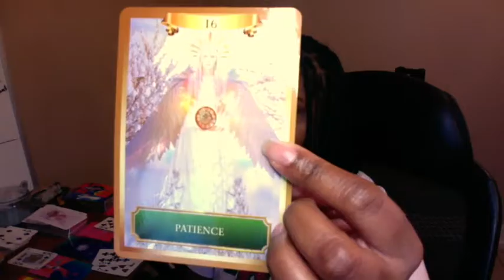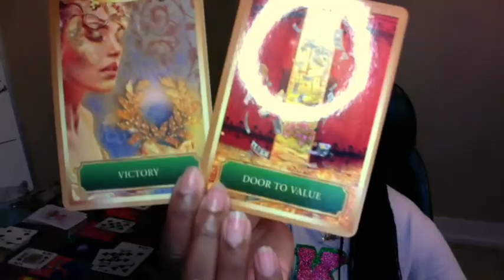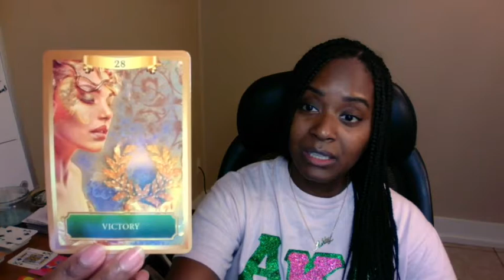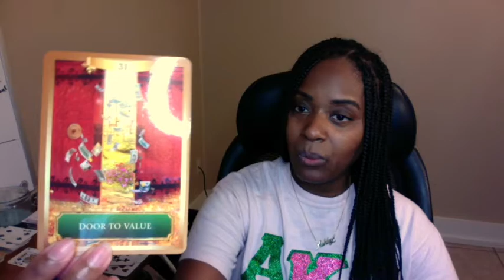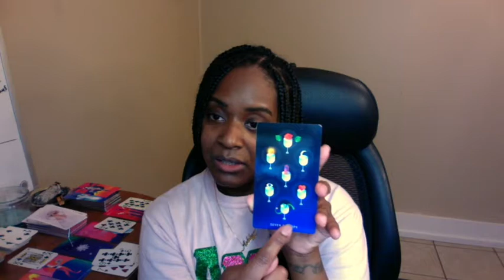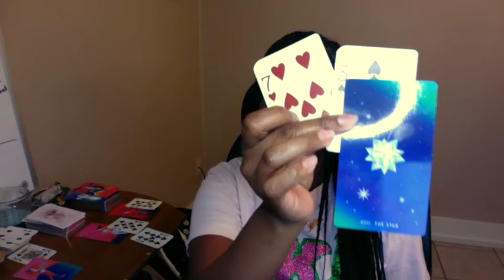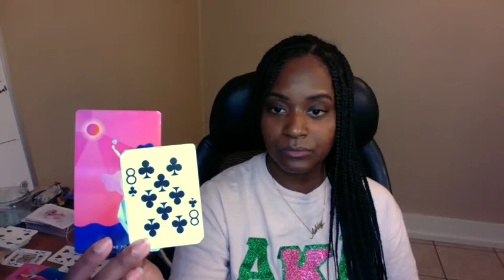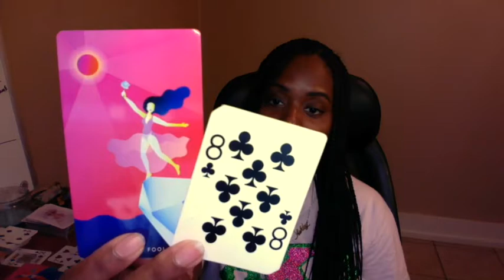DM DF Twinflame Reading 8/16: Blessings Amplified, Victory & Financial Success Divine masculine & DF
1) Business Reading
2) Twin-Flame (Unification of Dualities)
3) Love & Relationships
4) Noninvasive Famous Person Reading

Ashley Guillard ❤️